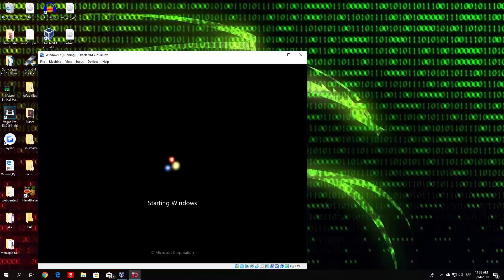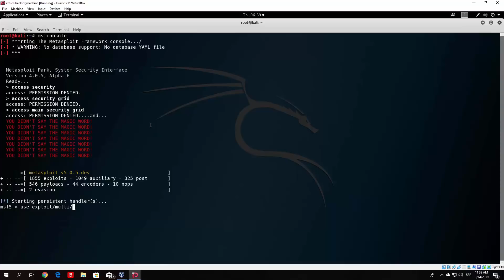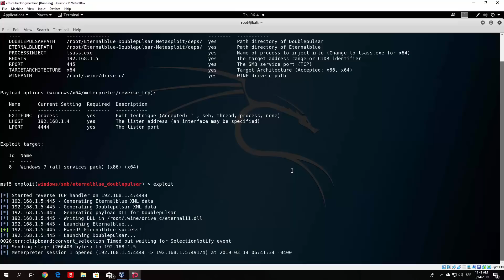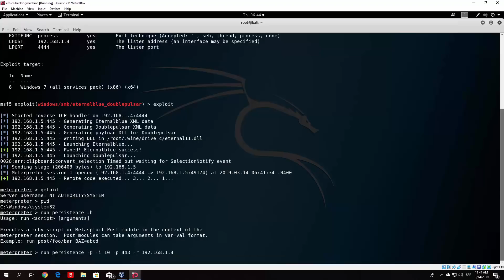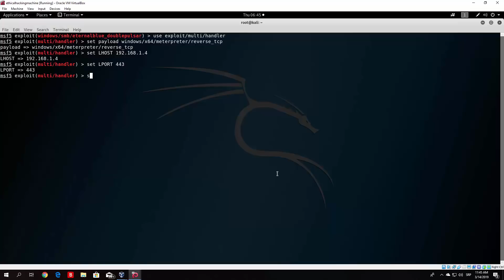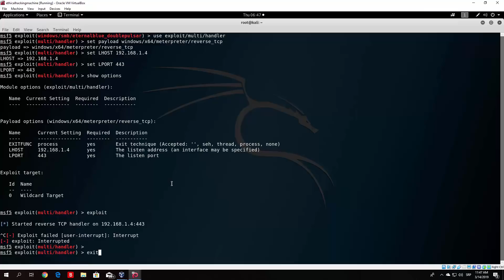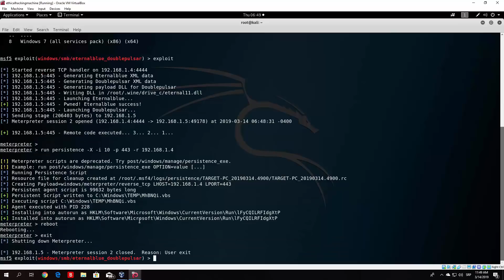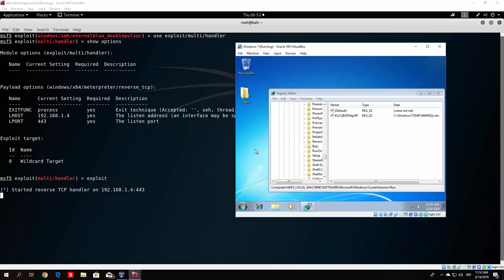Learn System Hacking E18: Persistence Module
In the 18th episode of our Metasploit system hacking tutorial series we will cover how to use the persistence module.